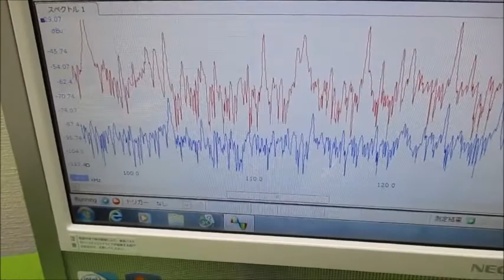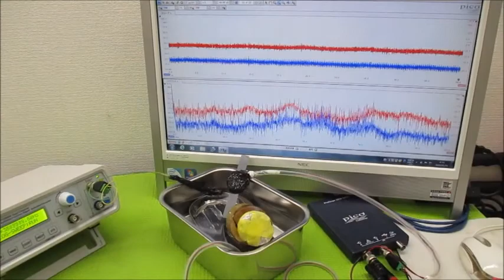オリジナル製品：超音波発振プローブを利用した超音波制御技術 ultrasonic-labo